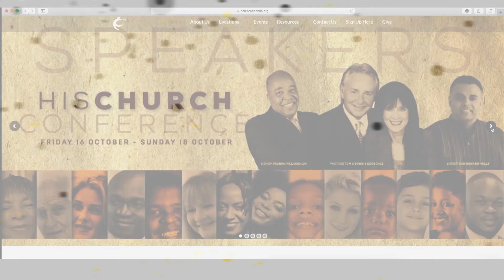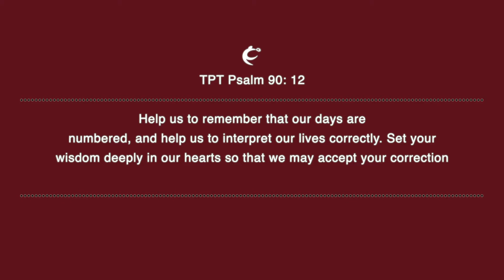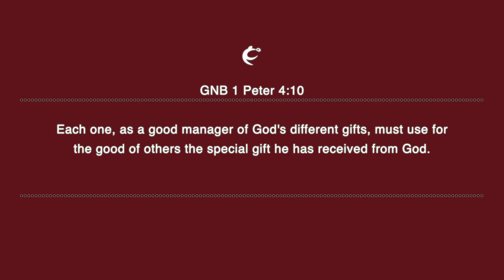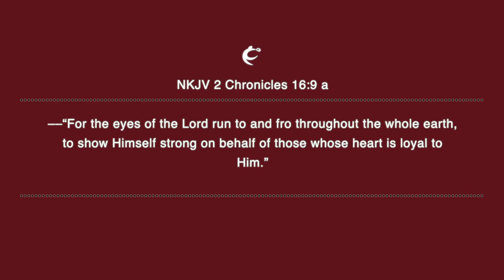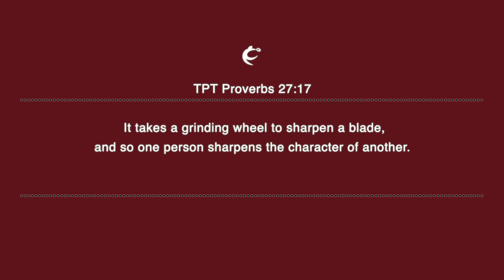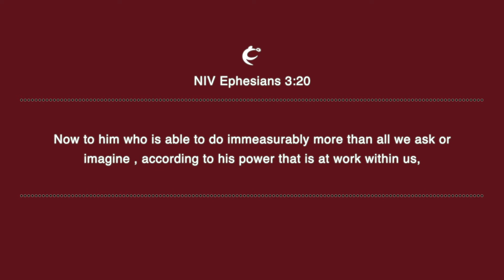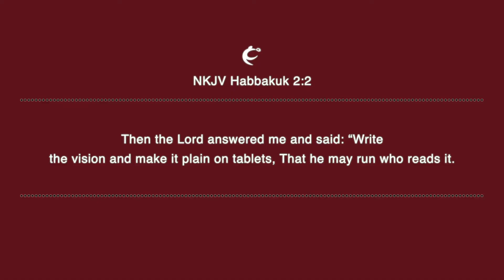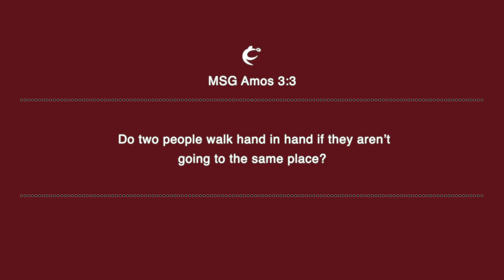Celebration Church Pretoria Sunday Service: Re-alignments for 2021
Join the CCP Family as we praise and worship The Lord
Invite your world and follow us on the following platforms: